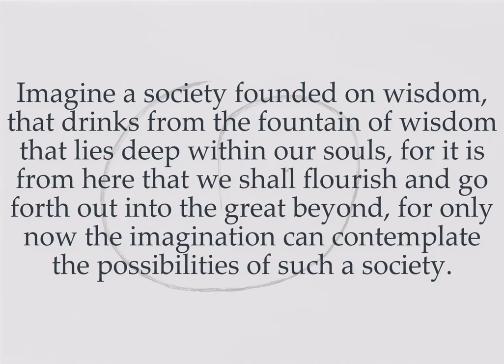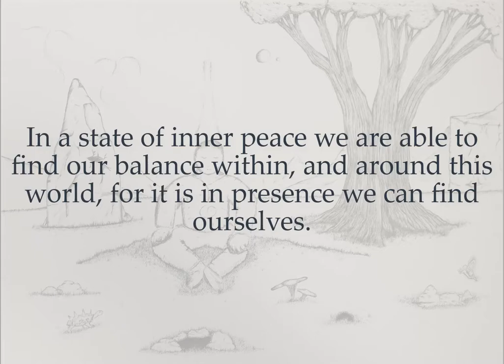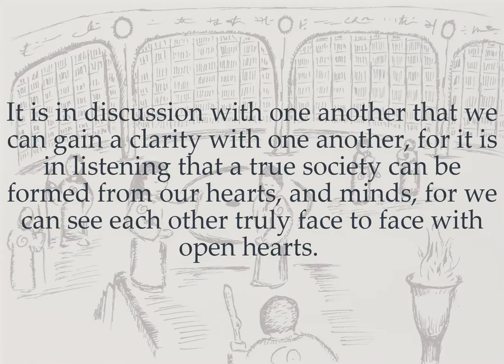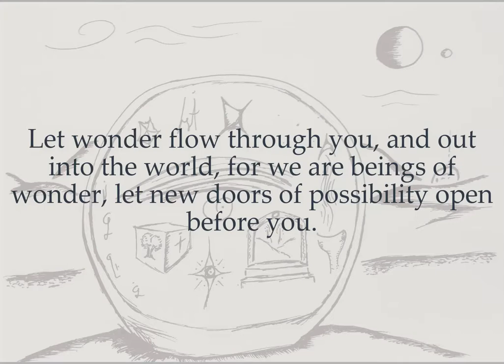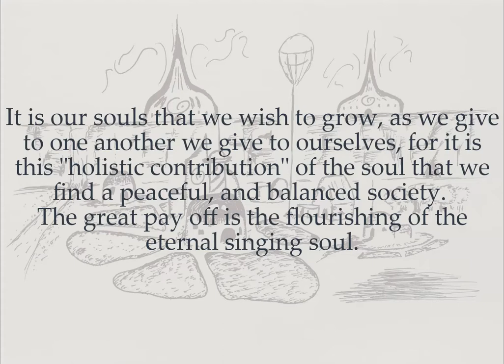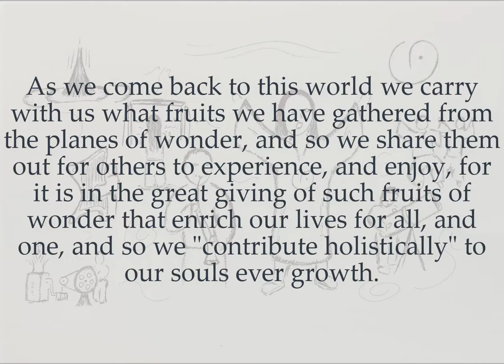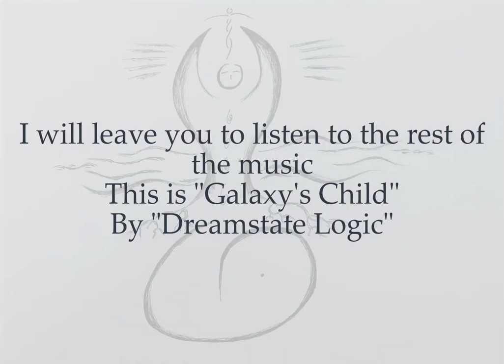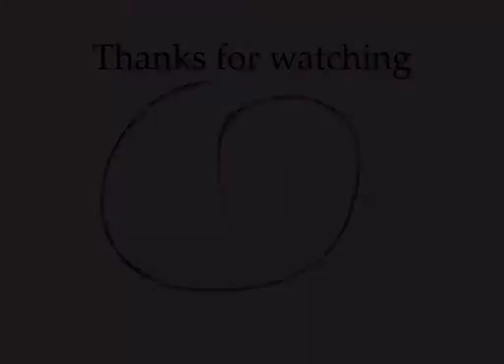The Great Garden, Philosophy, Revolution of the Highest Order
The Great Garden, Philosophy, Revolution of the Highest Order is an art film about an idea of philosophy (the love of wisdom) being the seed of a revolution to build a better world.